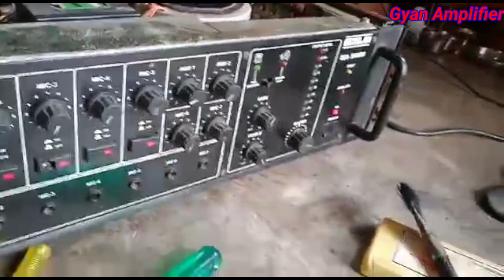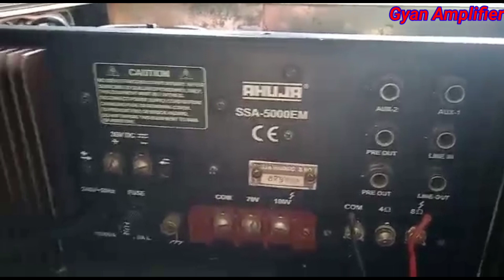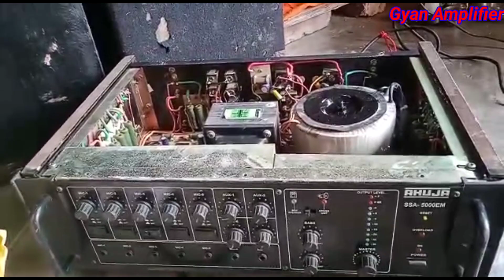Dc Rasistance problem, gyanamplifier, ahuja5000,500 watt amplifier,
1. 500 watt amplifier
2. AHUJA 5000
3. gyanamplifier